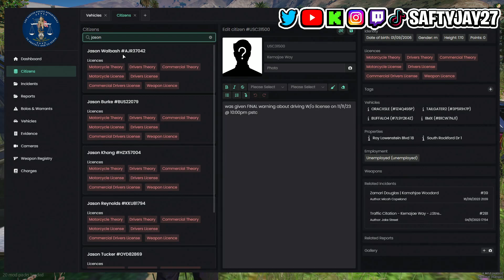This Pursuit went on forever!! | YBN LS